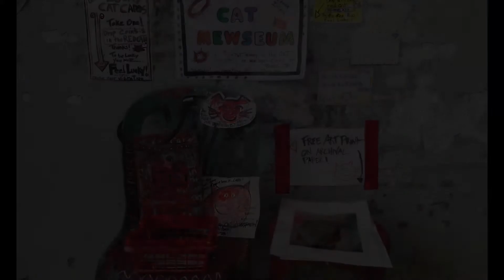Lamma Island, Hong Kong, Bali Hotel, Part 2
This is the long overdue 2nd part to the original Bali Hotel Lamma Island Hotel review. Was knackered with Jet lag when I did this!
Why stay at Lamma Island or even visit for a day. Why because its a lovely place to go with great beaches and fantastic views. Its ideal for hiking or just stuffing your face with superb food.